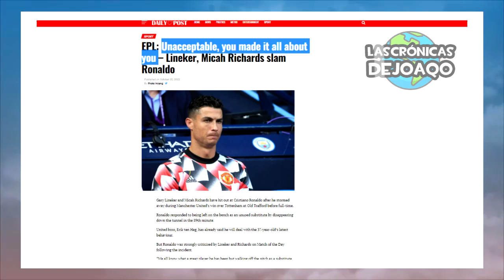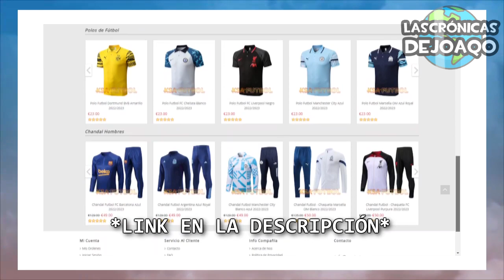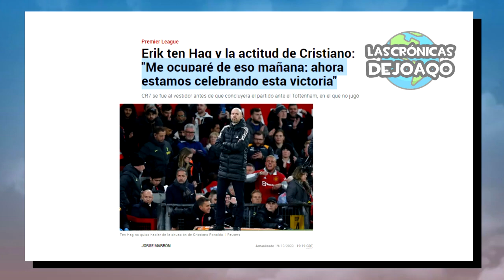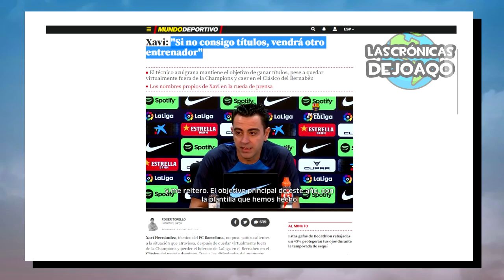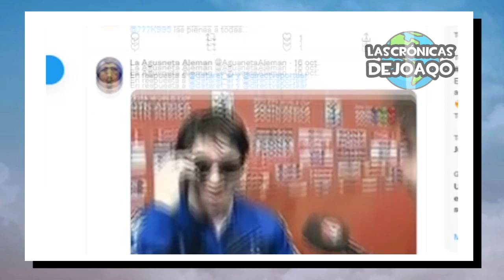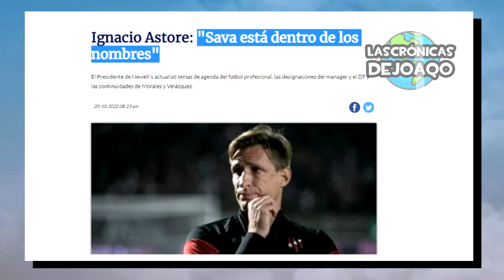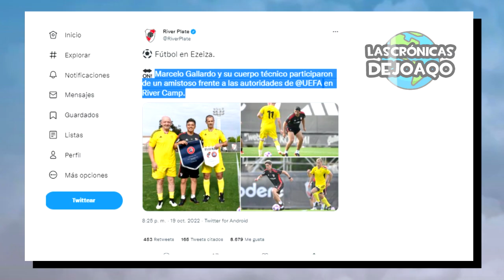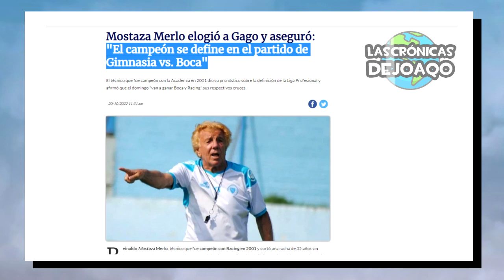MESSI y LAUTARO maldicen a BRASIL y FRANCIA+ HUMILLAN a CRISTIANO+ BOCA ganó GIMNASIA+ GAGO a RIVER?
-8% código: Joaqo (más de 79 €, envío gratis!)
Lionel Messi y Lautaro Martinez le tiran la mufa a Brasil y Francia de cara al Mundial de Qatar 2022, Destruyen a Cristiano Ronaldo en el Manchester United, sacándolo de los mejores partidos y de la chance de entrenar de cara a su última Copa del Mundo, Boca le ganó a Gimnasia de La Plata por los goles de Frank Fabra y Luca Langoni, descontando con Morales, las lesiones del Pipa Benedetto y Fabra, Barcelona golea al Villarreal del arquero Rulli con doblete de Robert Lewandowski, otra vez humillan al Dibu Martínez en Premier League, una leyenda de Boca Juniors postula a Fernando Gago como nuevo Dt de River Plate, el partido de Marcelo Gallardo contra la UEFA, la lesión de Lucas Paqueta, el gesto de Bragarnik con Karim Benzema y el Real Madrid, Flamengo sale campeón con un humilde gesto, el empate entre Talleres y Newells, Pity Martínez vuelve a River, Estudiantes avanza por su nuevo DT, Abel Balbo, lo mejor de Messi Boca River la LigaFutbolProfesional TorneoSocios y CopaLibertadores CopaSudamericana, los más destacados movimientos, rumores, refuerzos y fichajes en este Mercado de Pases, las mejores curiosidades del Fútbol, y mucho más!

00:00 Intro
01:20 Jornada Europea
06:28 Jornada Americana
09:25 Jornada Argentina
10:35 Propone que Gago sea DT River
13:18 Gimnasia vs Boca